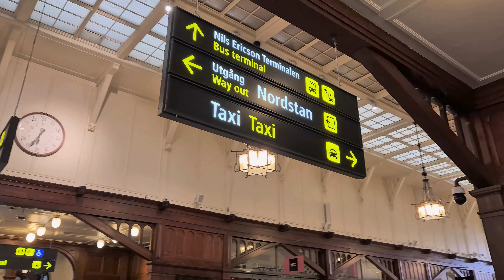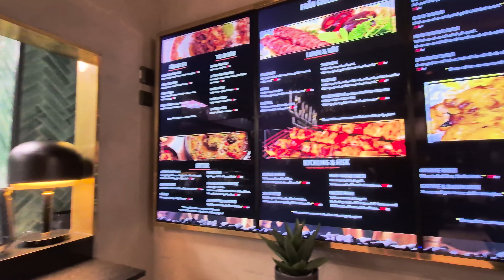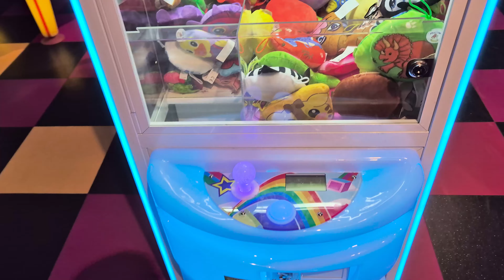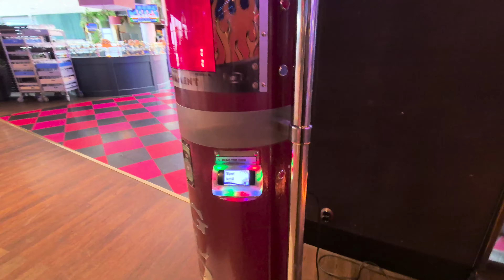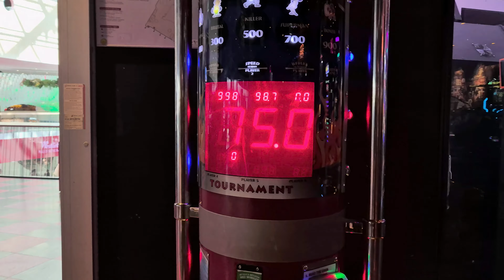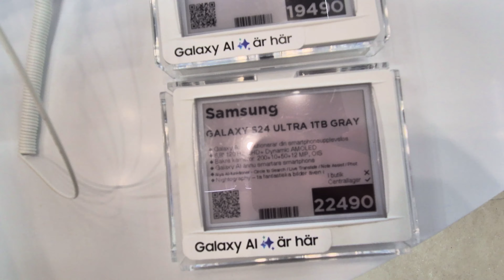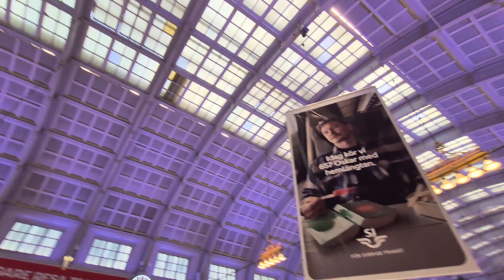سفرة وية المدرسة للعاصمة السويدية ستوكهولم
Haidar Ali - حيدر علي